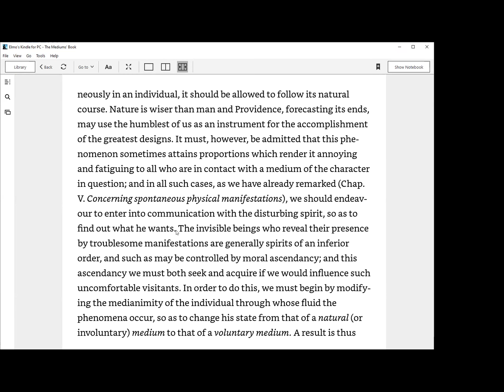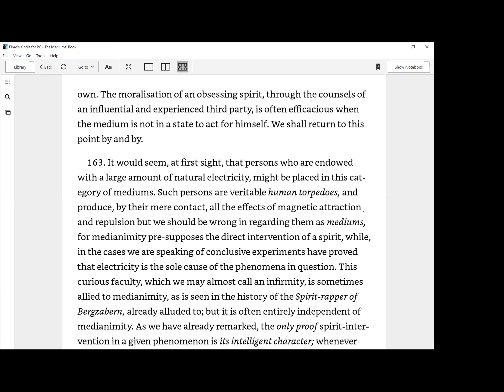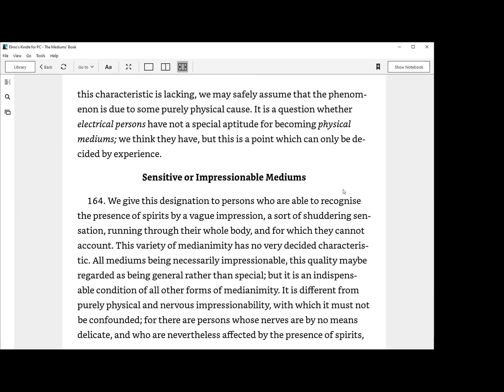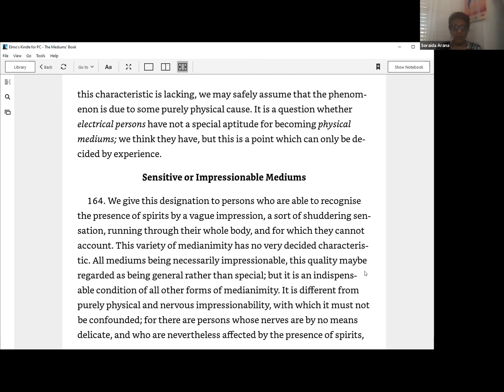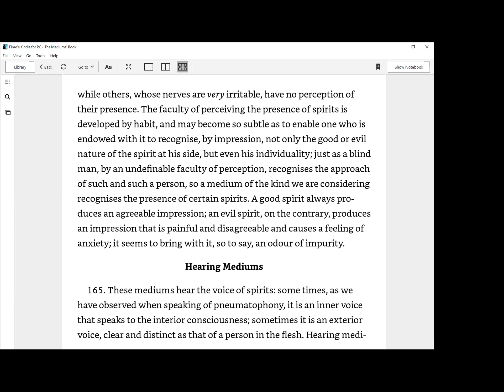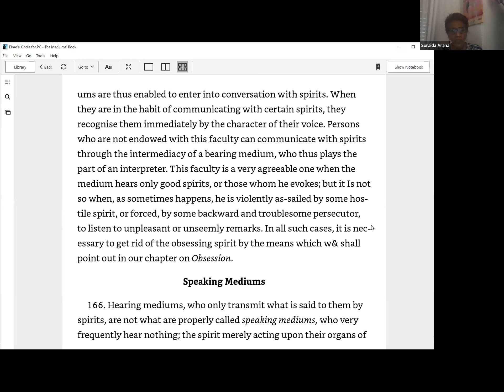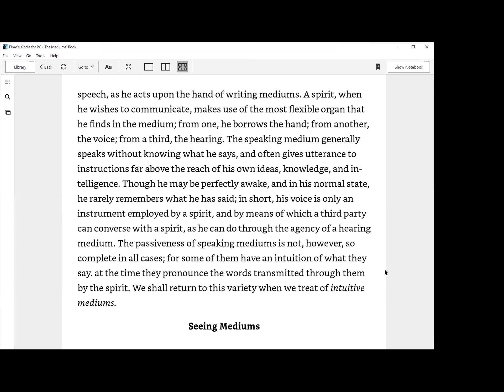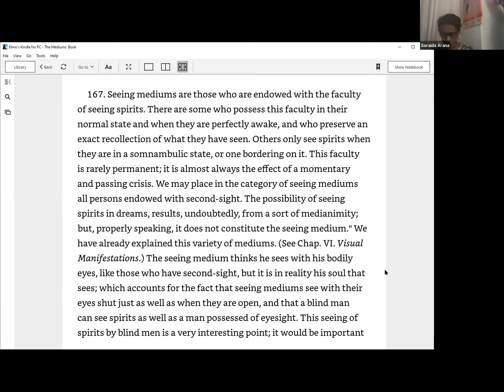Sensitive Mediums, Hearing Mediums, Speaking Mediums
In this class we study Chapter XIV of Part Two of The Mediums' Book, Mediums